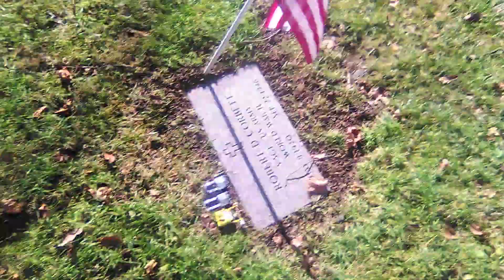Ferdinand and I getting that work in!!!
Thank You to all my supporters! We highly appreciate all the support!!! This is Ferdinand and I getting some exercise at the cemetery. It was a perfect day for it, and we had a lot of fun. Ferdinand goes hard on his tire, and we walk around a bit. So let me know if you see any ghosts in the videos, because it is a cemetery, and my battery on my camera drained really fast for some reason when it was fully charged. So, IDK. Maybe someone will see something. But I hope Everyone enjoys the content and has a great day!!!